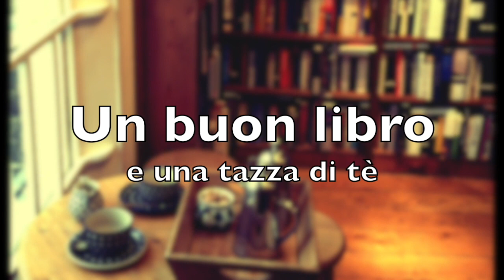Leggere in INGLESE - La mia esperienza + Book Haul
Il Book Haul inizia al minuto 5:12

Salve lettori, oggi un video diverso dal solito. Un breve racconto del mio rapporto con l'inglese, la mia esperienza e le mie letture. Voi leggete in lingua originale?